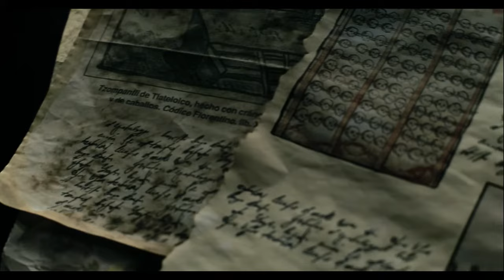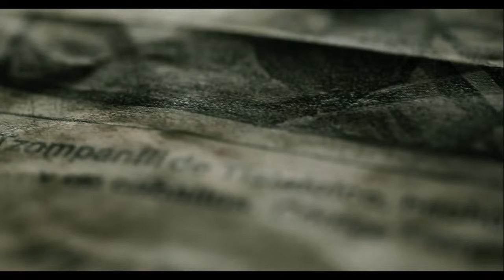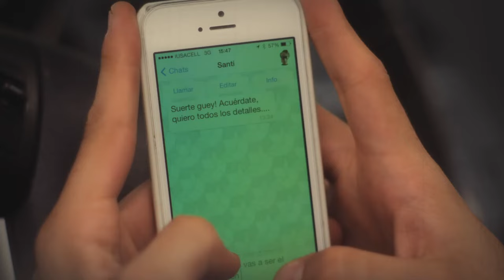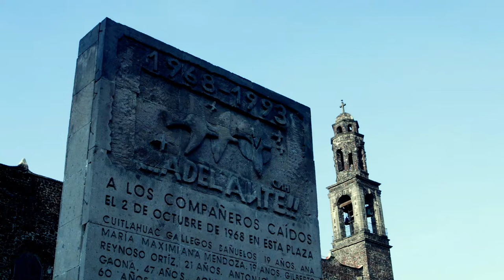Barbarous Mexico - బార్బరస్ మెక్సికో - తాజా హాలీవుడ్ సినిమా ఫుల్ హెచ్‌డి - తెలుగులోకి డబ్ చేయబడింది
Directed by
Isaac Ezban ... (segment "La cosa mas preciada")
Laurette Flores Bornn ... (segment "Tzompantli") (as Laurette Flores Born)
Jorge Michel Grau ... (segment "Muñecas")
Ulises Guzman ... (segment "Siete veces siete")
Edgar Nito ... (segment "Jaral de Berrios")
Lex Ortega ... (segment "Lo que importa es lo de adentro")
Gigi Saul Guerrero ... (segment "Día de los Muertos")
Aaron Soto ... (segment "Drena")Writing Credits (in alphabetical order)
Isaac Ezban ... (writer)
Laurette Flores Bornn ... (writer) (as Laurette Flores Born)
Jorge Michel Grau ... (writer)
Alfredo Mendoza ... (writer) (segment "Jaral de Berrios")
Edgar Nito ... (writer)
Lex Ortega ... (created by)
Lex Ortega ... (writer)
Paulo Riqué ... (writer)
Gigi Saul Guerrero ... (writer)
Aaron Soto ... (writer)
Joel Alonso ... (segment "Lo que importa es lo de adentro")
Edy Lan ... (segment "La Cosa Mas Preciada")Cinematography by
Luke Bramley ... (segment "Día de los Muertos")
Luis García ... (segment "Lo que importa es lo de adentro")
Ricardo Garfias ... (segment "Muñecas")
Pepe Guevara ... (segment "Tzompantli")
Juan Pablo Ramírez ... (segment "Jaral de Berrios") (as Juan Pablo Ramírez Ibáñez)
Rodrigo Sandoval ... (segment "La cosa mas preciada")
Aaron Soto ... (segment "Drena")
Ricardo Tellez ... (segment "Siete veces siete")Film Editing by
Salomón Askenazi ... (segment "La cosa más preciada")
Ana Laura Castro ... (segment "Muñecas")
Gilberto González Penilla ... (segment "Jaral de Berrios")
Joselito Martínez ... (segment "Tzompantli")
Harumy Delmira Villarreal ... editor and supervising editorProduction Design by
Adelle Achar ... (segment "La cosa mas preciada")
Max Albarrán ... (art director)